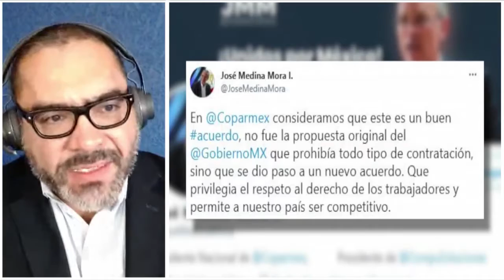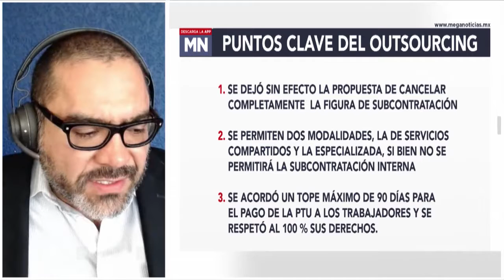Acuerdo de Outsourcing ¿Es un buen acuerdo?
Mitzi Cordero en entevista con Rolando Silva Briceño, Integrante de la comisión técnica fiscal del Colegio de Contadores Públicos de México